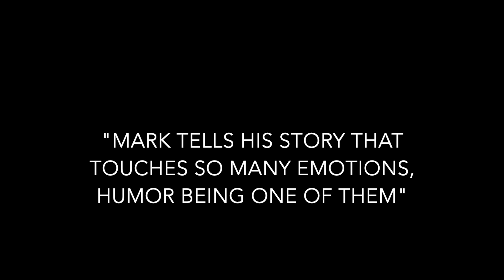"It's a story of unconditional love" (A Cup of Tea on the Commode book teaser)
A son's multi-tasking adventures of caring for Mom. And how he survived to tell the tale.

The parent/child role reversal might not have been unique to me, but how I dealt with it was. A Cup of Tea on the Commode chronicles my adventures filling my mother’s last years with love, laughter, and joy. Though not always successful, I came pretty damn close.

“This author weaves his stories together, employing a wickedly humorous skill not unlike that of David Sedaris and Augusten Burroughs”